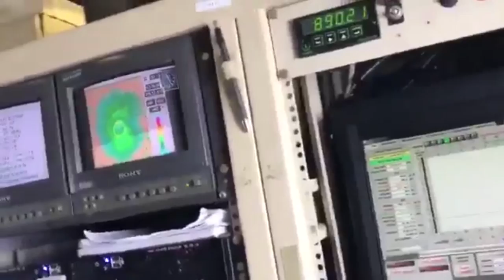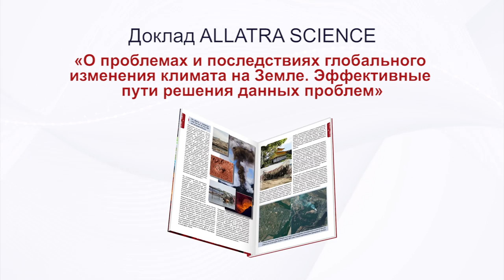Ураган "Ирма" практически стер с лица земли остров Барбуда. Продолжает надвигаться на штат Флорида.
Сокрушительный ураган Ирма добрался первых населенных пунктов. Hurricane Irma.

Ураган Ирма Доминикана и РЕАЛЬНЫЕ последствия!
Зародившийся в Атлантике ураган «Ирма», о приближении которого к островам и американскому штату Флорида предупреждали синоптики, ударил! Привычная в таких случаях фраза «ветер крушил все на своем пути» не может даже примерно отразить всего ужаса, который там сейчас творится. Порывы обрушиваются со скоростью гоночного автомобиля в 380 километров в час. На Карибах есть погибшие.